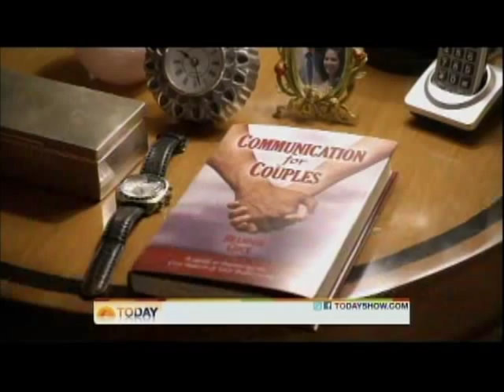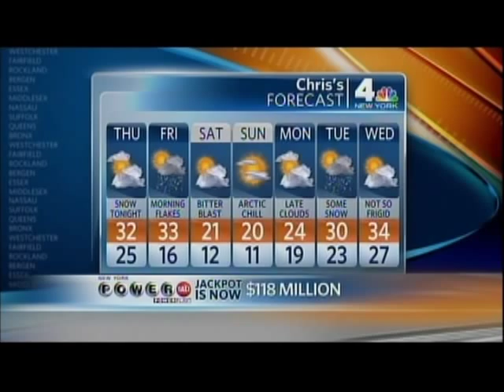Bergenfield High School Marching Band - The Today Show 1/20/2011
For your entertainment, here is the 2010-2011 Bergenfield High School Marching Band on the Today Show. This includes the prerecorded segment and the live performance inside and outside the studio. Enjoy!

Any inappropriate comments will be removed by yours truly. Please respect all the people viewed on this video. Please think about what you say and walk in these players' shoes before posting a comment!

P.S.:
1. NBC have rights to the content of this video. Expect the worse! :(
2. The local weather is on here. -.-